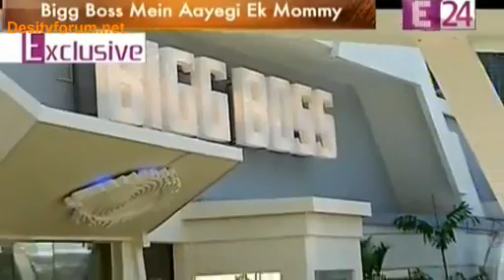Big Boss Season 5 Show Mein 1st Time Pregnant Contestant